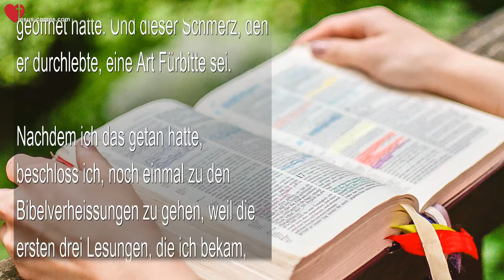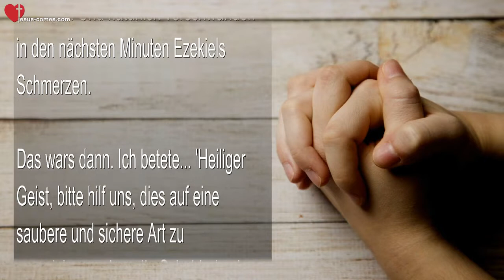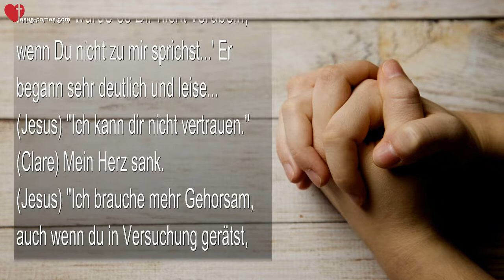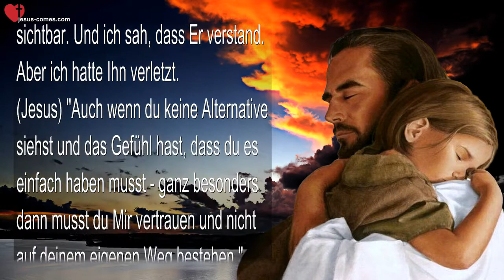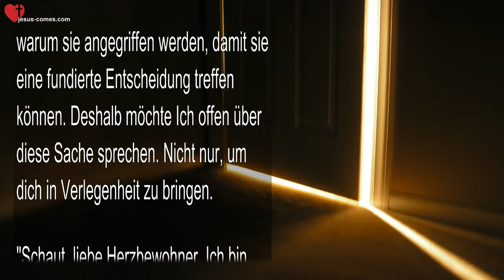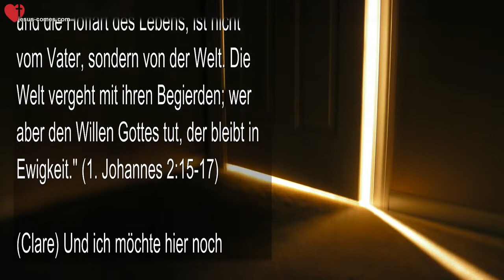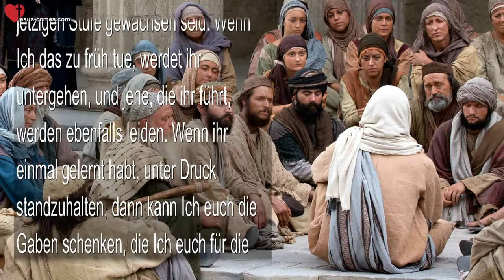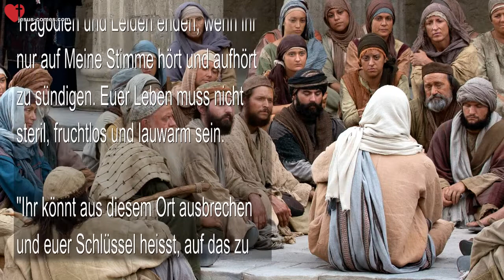Stellt euch nicht taub Hört auf Meine Stimme und es wird euch wohl ergehen ❤️ Liebesbrief von Jesus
Stellt euch nicht taub! Hört auf Meine Stimme und es wird euch wohl ergehen

7. September 2016 – Worte von Jesus durch Schwester Clare

(Clare) Der Herr ist barmherzig zu Sündern wie mir, Herzbewohner, und so könnt ihr sicher sein, dass Er auch euch gegenüber barmherzig sein wird.

Mir wurde gesagt, dass ich euch sagen muss, was ich heute getan habe. Ich schäme mich sehr… Bitte, es ist in Ordnung, ich suche nicht nach Sympathie – ich handle aus Gehorsam. Denn was ich getan habe, tun viele von euch auch.

Als wir Schafe züchteten, hatten wir immer ‘Zaungäste’ – ein oder zwei Schafe, die immer aus dem Pferch herauswollten, obwohl sie im Pferch frisches, hochwertiges Futter und Wasser hatten. Am Ende wurden sie von einem Berglöwen gefressen.

Folgendes ist also passiert… Ich bin gerade dabei, die Schränke aufzuräumen, und die Speisekammer in unserer Küche war ein riesiges Chaos.

Nun, endlich war der Tag gekommen, wo wir aufräumen mussten, aber ich hatte keinen Platz, um die Sachen unterzubringen, nachdem ich sie aus den alten Kartons und Tüten geholt hatte. Also suchte ich im Internet und fand Plastikschubladen, die gross genug waren und trotzdem in die Regale passten. Von Anfang an fühlte ich einen Dämpfer im meinem Geist. Aber ich bin starrköpfig. Ich tat so, als ob ich es nicht bemerkt hätte, denn ich musste das einfach organisieren!

Also habe ich Valerie gebeten, diese für mich bei Walmart zu besorgen. In der Zwischenzeit kamen die Darmbeschwerden bei Ezekiel zurück, die der Herr für ein gelegentliches Opfer zurückgelassen hatte.

Ich möchte das jetzt wirklich klarstellen. Er hat eine grosse Heilung erlebt, und es ist nicht mehr so wie früher, ganz und gar nicht.

Ich sah ihn mit einem Eisbeutel im Bett liegen und dachte mir… ‘Herr, ist das meine Schuld? Habe ich eine Tür geöffnet, indem ich versucht habe, diese Schubladen zu besorgen, obwohl ich wusste, dass ich einen Dämpfer in meinem Geist hatte und es Dir vielleicht nicht gefallen würde?

Also rief ich eine meiner Gebetspartnerinnen an und bat sie, den Herrn für mich aufzusuchen, in der Hoffnung, dass sie mit einem Wort zurückkommen würde, dass es nicht meine Schuld war und ich keine Tür geöffnet hatte. Und dieser Schmerz, den er durchlebte, eine Art Fürbitte sei.

Nachdem ich das getan hatte, beschloss ich, noch einmal zu den Bibelverheissungen zu gehen, weil die ersten drei Lesungen, die ich bekam, zweideutig waren. Ich sagte… ‘Herr, wenn das meine Schuld ist, dann lass mich bitte bei ‘Schuld’ öffnen. Und ratet mal, bei was ich geöffnet habe? Ja, bei Schuld.’ Also rief ich sofort Valerie an und sagte… ‘Bitte besorge nichts von dem, was auf jener Liste steht.’

Dann rief mich diese Gebetspartnerin an und sagte mir… ‘Der Herr hat gesagt, dass du mir diese Frage nicht stellen solltest; du solltest es wissen.’ Sie sagte auch, dass sie in dem Moment, als sie diese Frage stellte, selber eine tiefe Überzeugung fühlte, denn auch sie hatte einige Probleme, vor denen der Herr sie gewarnt hatte.

Es ist unnötig zu sagen, dass ich wirklich überführt war und reumütig zu Ihm kam. Und natürlich verschwanden in den nächsten Minuten Ezekiels Schmerzen.

Das wars dann. Ich betete… ‘Heiliger Geist, bitte hilf uns, dies auf eine saubere und sichere Art zu organisieren, ohne die Schubladen.’ Denn ich war wirklich sehr frustriert.

Dann kam ein Freund vorbei und half mir und wir entdeckten einige lange, flache Behälter, welche auf die Regale passen würden. Der Heilige Geist hatte mir geholfen, eine Lösung zu finden ohne die Schubladen, von welchen ich fest glaubte, sie haben zu müssen.

Später, nach der Anbetung sah ich den Herrn nicht, also fragte Ich ihn… ‘Bist Du hier? Ich würde es Dir nicht verübeln, wenn Du nicht zu mir sprichst…’ Er begann sehr deutlich und leise…

(Jesus) “Ich kann dir nicht vertrauen.”